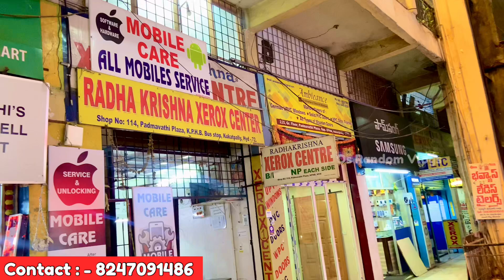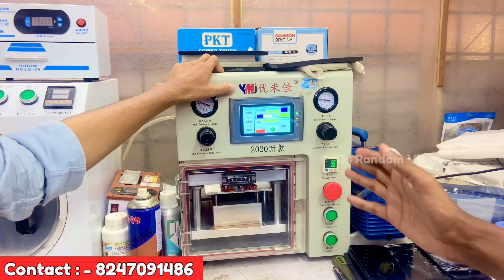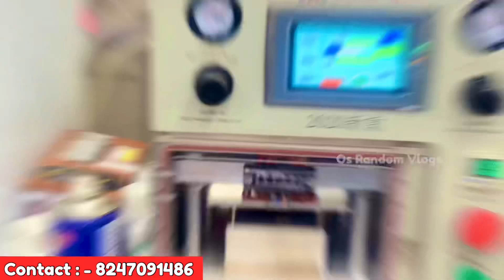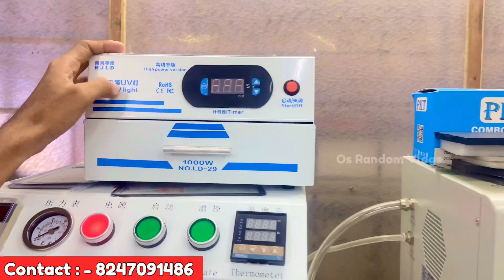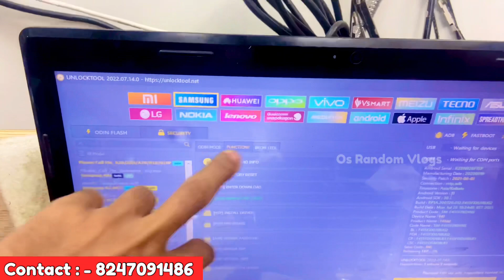iPhone Repairing Shop In Hyderabad|| Cheapest & Best Quality Mobile Repair Market Os Random vlogs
Hello Friends..

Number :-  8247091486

All Mobile Broken Glass Change ✅✅✅
All edge model broken glass change ☑️☑️☑️
All iPhone X to 13ProMax Broken Glass Change✅✅✅
All iPhone iPad, iWatch Broken Glass change ☑️☑️☑️
Software Repair ↔️